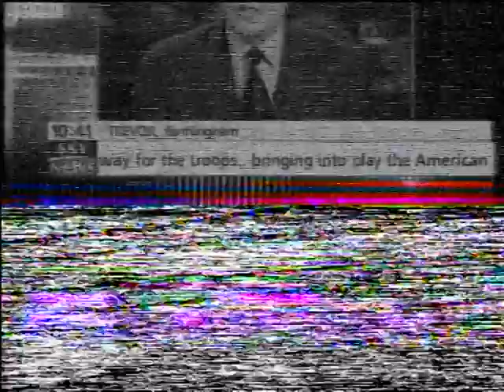Kosova / Kosovo - Serbian war 1999, maj / May 17-19, part 5